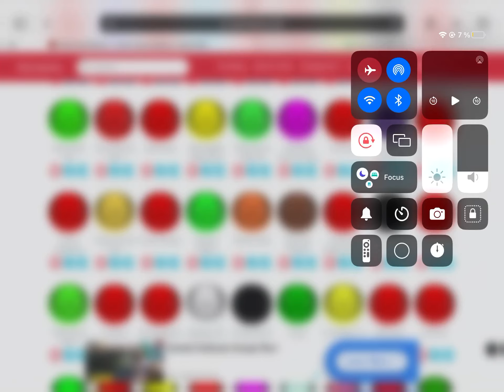Do not click this video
Rick roll